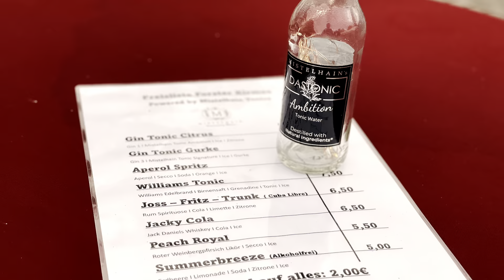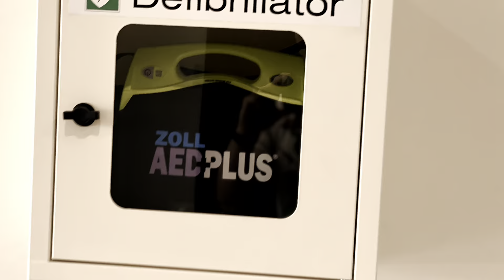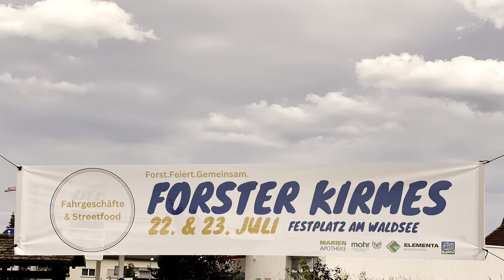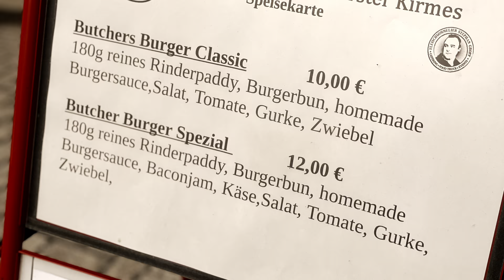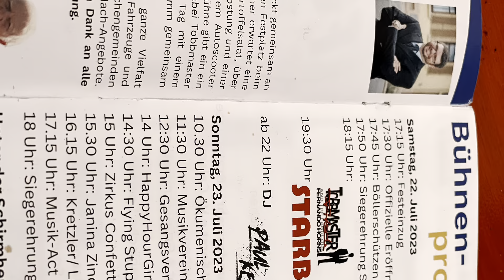23.07.2023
Zum Start meines Urlaubs machten sich ein Teil der Karottenmafia auf den Weg zur Forster Kirmes .Es war ein schöner Sonntag an dem wir viele alte Freunde wiedergesehen haben. Auch die Verpflegung auf dem Fest war super.Und das eine oder andere Kaltgetränk wurde getrunken. 2024 wollen wir wieder kommen zur Kirmes .🍺

At the start of my vacation, part of the carrot mafia made their way to the Forster fair. It was a beautiful Sunday when we saw many old friends again. The catering at the festival was also great. And one or the other cold drink was drunk. In 2024 we want to come back to the fair 🍺